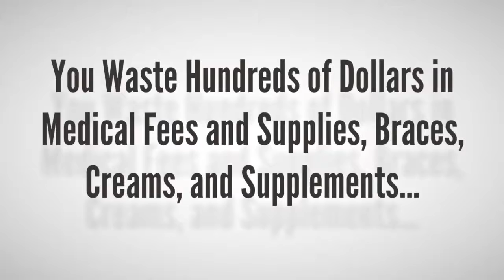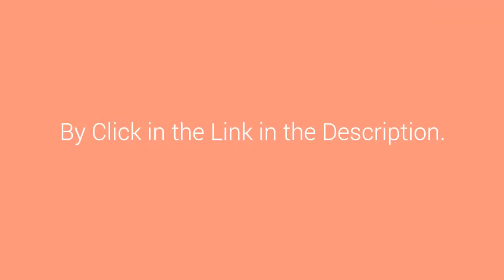An Athletes Guide to Chronic Knee Pain Review - How to Fix Knee Pain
Read on to find out all the information about this program in this review. I am going to tell you what it is, how it works, the advantages of using it and you will be the judge by the end of the review and decide if it is the right cure for you.
An Athletes Guide to Chronic Knee Pain, What It Is
Created by Antony Mychal, this is a program that has been fashioned to aid victims of knee pain lessen their pain through natural ways. It does not involve any form of drugs or medication so you can rest assured that you will not be using any harmful chemical products.

Antony Mychal, the genius behind this amazing program is a writer who has specialized in the field of fitness. He has written for various magazines and websites such as Greatist.

The Outline of the Program
The program consists of two divisions. For each division, an e-book provides you with the information for that phase. The e-books are both in pdf formats.
This is a 126-page book. It consists of fifteen chapters. The chapters feature on various subjects such as patellar tendonitis, jumper’s knee among others. It looks at them deeply offering theories about their causes and finally the solutions for all.

There is also a 56-day rehabilitation program that will help you in building your muscles and make them endure more. In this phase, you will learn about different types of knee problems, what mainly causes them, what their symptoms are how you can rehabilitate yourself to heal.

It will also talk about weight distribution, how you can achieve it and how it helps in solving your chronic knee pain. And all this information is just the tip of the whole iceberg.

Chronic Knee Pain - chronic knee pain.